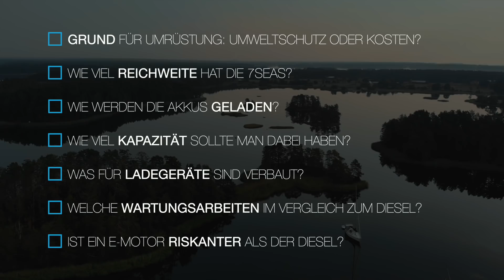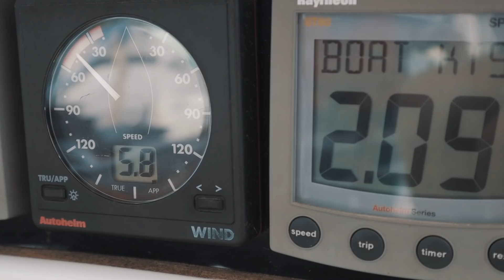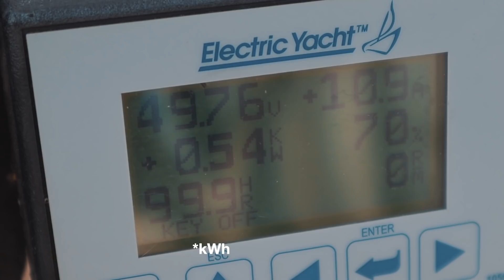E-Motor riskanter als Diesel? Reichweite? Wartung? Eure Fragen - Unsere Antworten | BootsProfis #36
Zeit für ein FAQ über den E-Motor. Ihr habt Fragen gestellt und wir beantworten sie.
1. Was war der Grund für die Umrüstung?
2. Wie viel Reichweite haben wir?
3. Wie werden die Akkus geladen?
4. Wie viel Kapazität sollte man dabei haben?
5. Welche Ladegeräte sind verbaut?
6. Welche Wartungsarbeiten fallen an im Vergleich zum Diesel?
7. Ist ein E-Motor riskanter als der Diesel?

Wenn ihr weitere Fragen habt, einfach auf den Blogpost auf unserer Website gehen und dort kommentieren. Dort geht es ja ;)

Viele Grüße aus Berlin, Hendrik und Dominik

FAQ:
Schulpflicht und Reisen mit Kindern!?

Diese Segelkanäle solltest Du kennen:
Sailing Insieme
Segeljungs
Guido Dwersteg
Sailing Benko
Blue Horizon
RAN Sailing
Sailing Uma